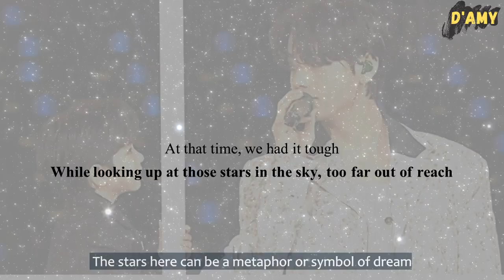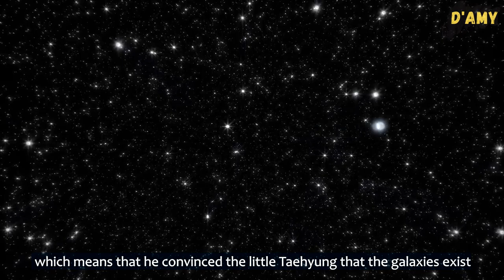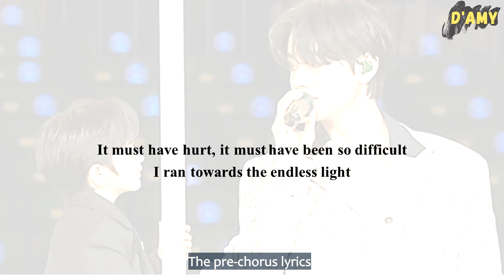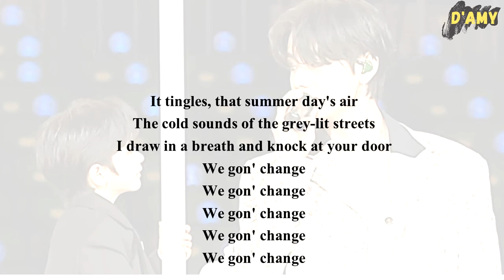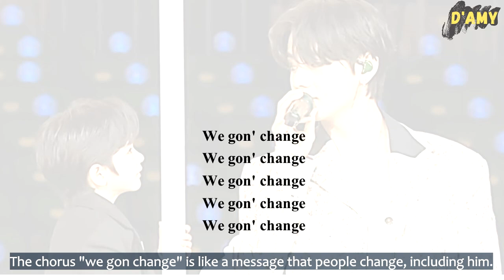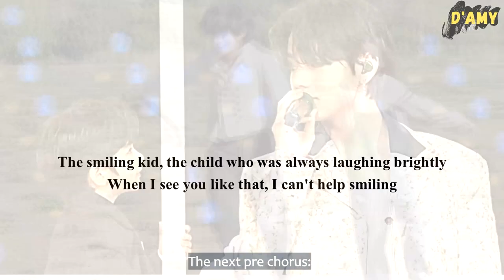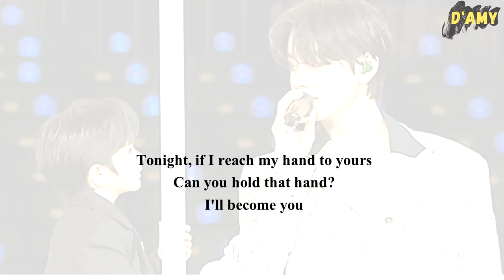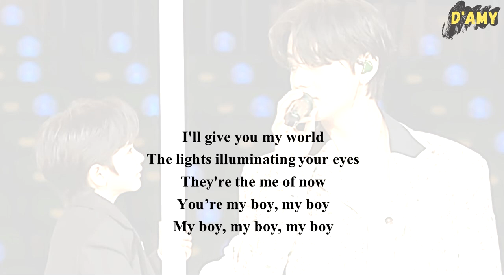Inner Child Analysis and A Story Behind the Songmaking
This video is the updated version of Inner Child Analysis. The analysis is focused on the English lyrics with semiotic approach. Beside analyzing the meaning, this video also shows you the story behind making the song. Inner Child by BTS V is originally written by RM while V was also contributed to the lyrics.